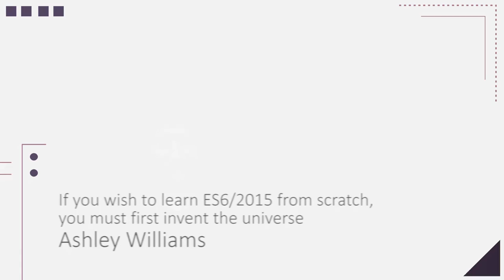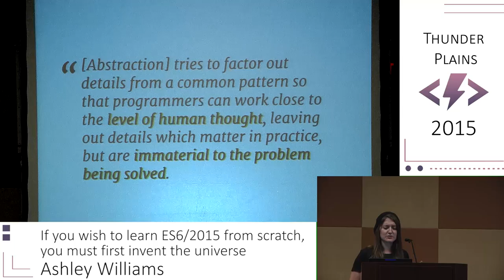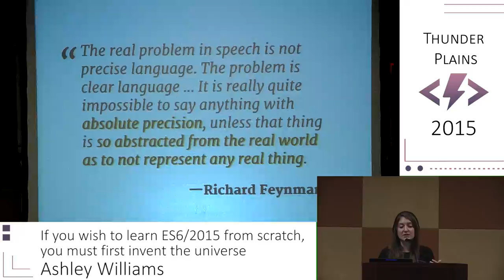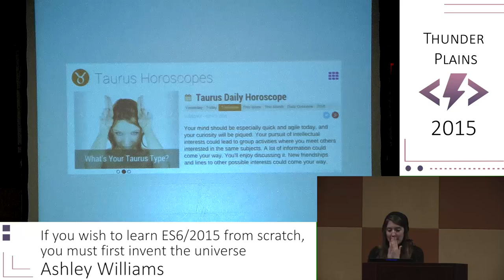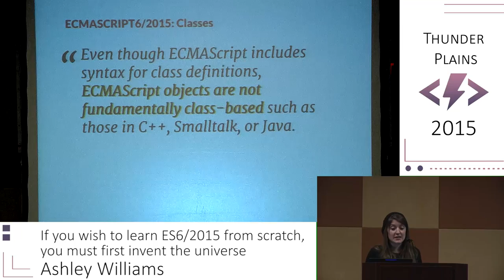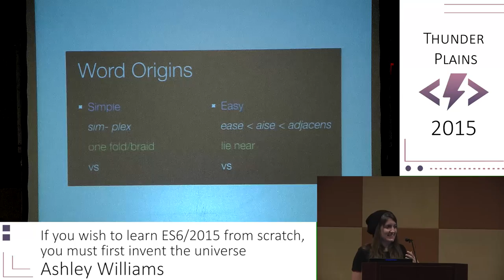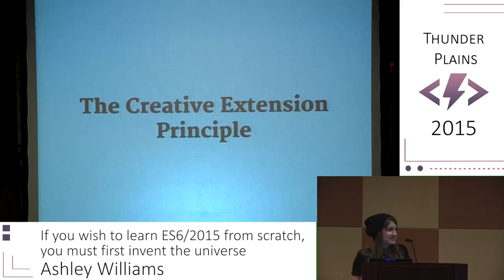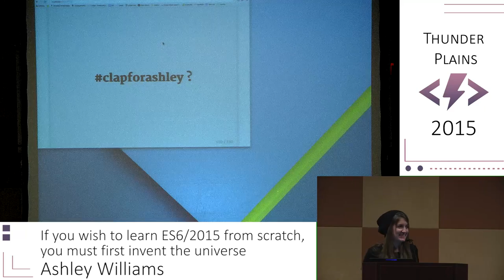Ashley Williams - If you wish to learn ES6 from scratch... [ ThunderPlains 2015 ]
"If you wish to learn ES6/2015 from scratch, you must first invent the universe"

Javascript has always been a language with very little syntactic sugar—for better or worse.

With ES6/2015, and future iterations,though, Javascript is gaining a more and more abstract and expressive syntax. To some it might appear that our language—which already seems accessible and approachable for beginners— is becoming even more accessible and approachable. However, both the humanities and CS education research have proven that abstraction, while a powerful tool for knowledgeable practitioners, can be an equally powerful foil for beginners. As we enter the era of language-level abstractions in ES6/2015, we are charged with the task of rethinking how we teach JavaScript. Through an interdisciplinary montage I will identify the problem of teaching abstraction as a ubiquitous demand across nearly every domain, and align the issues of creativity and critical thinking in the humanities with issues in computer science. The talk will conclude with a discussion of how the discipline of computer science and that of the humanities can inform each other to produce more effective and creative solutions to both developing and teaching abstractions.

About Ashley Williams

Formerly a NYC Teaching Fellow, Ashley learned the ropes teaching middle school science in Harlem, NYC. Since then, she has spent the vast majority of the past few years teaching web development to beginners, most notably running the NYC Web Development Fellowship in its flagship year.

When not headlong in a discussion about pedagogy, she is probably getting seriously fired up about philosophy, language, systems, and/or jokes.